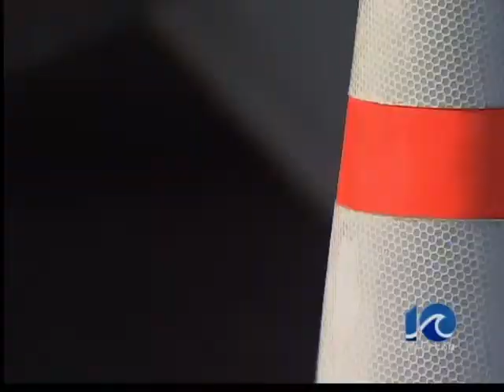Dominion works to restore power - 6 pm